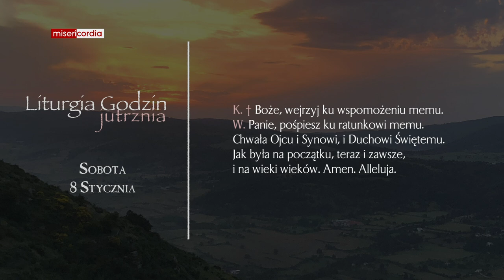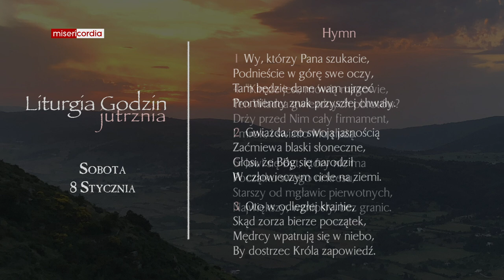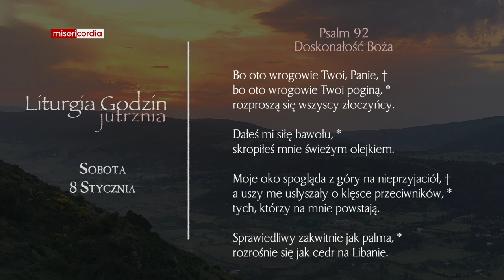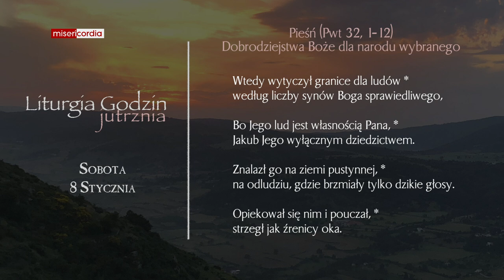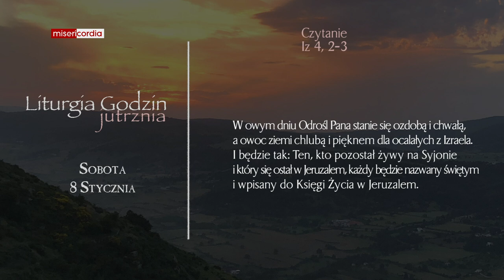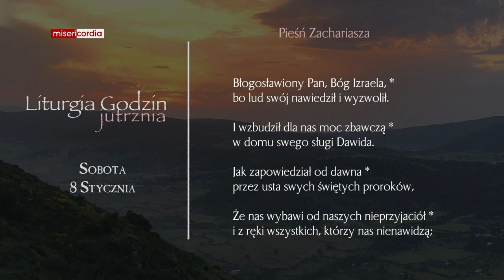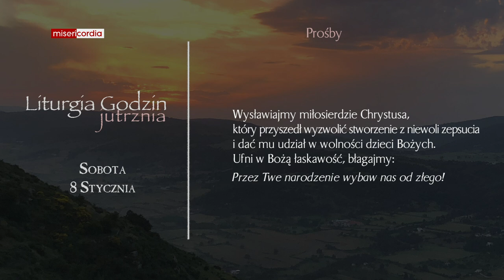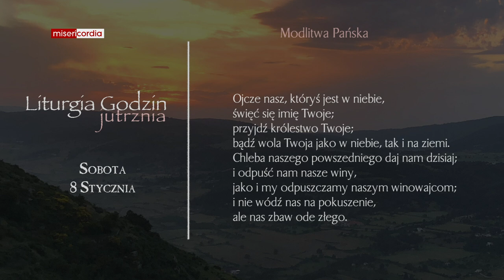Liturgia Godzin | Jutrznia | Sobota, II tyg. po Narodzeniu Pańskim